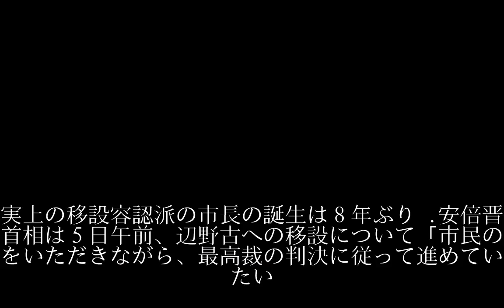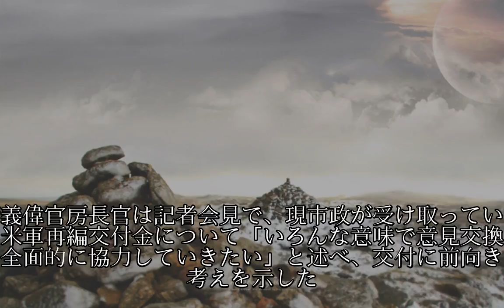名護市長に辺野古移設容認派 渡具知氏が初当選自公系新人